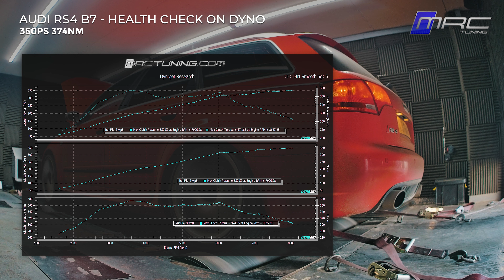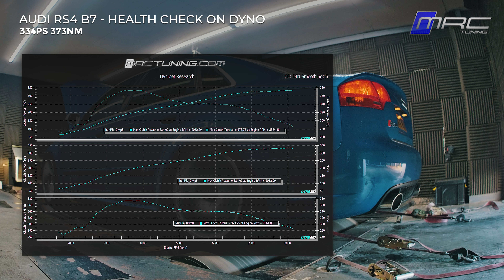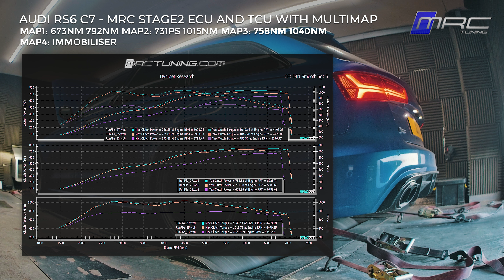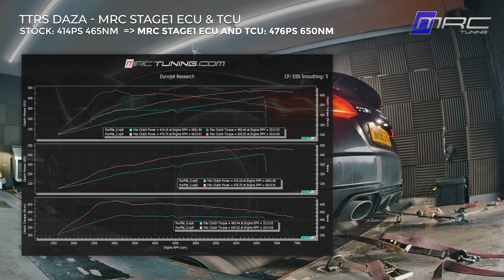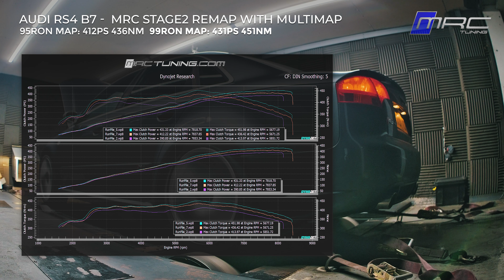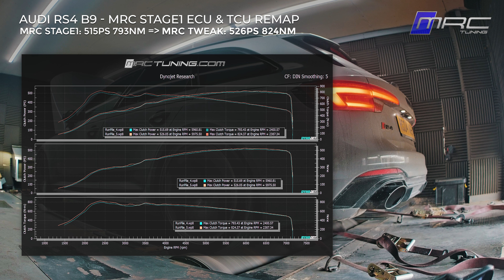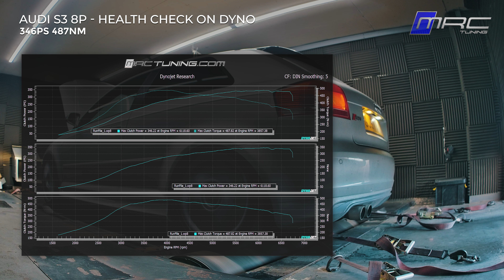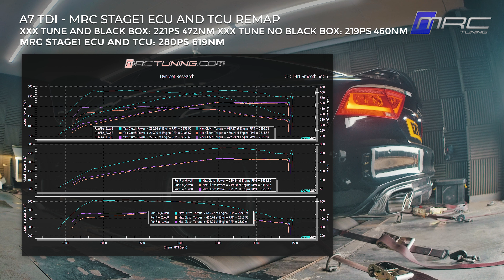MRC TUNING - ON THE DYNO EPISODE 10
This week on the dyno:

0:00 On the Dyno Intro
0:05 On the Dyno this week
0:38 Audi RS4 B7 Health Check on dyno 390ps 413nm
1:17 Audi RS4 B7 Health Check on Dyno 350ps 374nm
1:57 Audi RS4 B7 Health Check on Dyno 334ps 373nm
2:38 Audi RS6 C7 MRC Stage2 ECU and TCU with Multimap Map1: 673nm 792nm Map2: 731ps 1015nm Map3: 758nm 1040nm Map4: immobiliser
3:12 Audi RS3 DNWA MRC Stage3 Remap ECU and TCU with Multimap TCU converted to DAZA with just software Map1: 651ps 748nm – 99 Map2: 649ps 823nm – 99 high torque map Map3: 704ps 906nm – octane booster map
3:57 TTRS DAZA MRC Stage1 ECU and TCU Stock: 414ps 465nm MRC Stage1 ECU and TCU: 476ps 650nm
4:36 Audi RS4 B7 MRC Stage2 Remap with Multimap 95ron map: 412ps 436nm 99ron map: 431ps 451nm
5:17 Golf 7R GPF MRC Stage2 ECU and TCU Stock: 328ps 429nm MRC Stage2: 409ps 587nm
5:55 Audi RS4 B9 MRC Stage1 ECU and TCU Remap MRC Stage1: 515ps 793nm MRC Tweak: 526ps 824nm
6:32 Audi RS4 B7 MRC Stage2 Remap with switchable overrun crackle 439ps 453nm
7:17 Audi RS4 B7 MRC Stage2 remap Stock: 350ps 374nm MRC stage2: 430ps 446nm
8:03 Audi S3 8P Health Check on Dyno 346ps 487nm
8:40 AMG G63 Urban MRC Stage3 ECU,TCU and CPC Remap Pure1000 turbos, HPFP:  MRC Stage3 ECU,TCU,CPC: 997ps 1289nm
9:18 Golf GTI Mk7 MRC Stage1+ ECU and TCU Stock: 239ps 359nm MRC Stage1+ 337ps 517nm
10:00 A7 3TDI MRC Stage1 ECU and TCU Remap XXX Tune and Black box: 221ps 472nm XXX Tune no black box: 219ps 460nm MRC Stage1 ECU and TCU: 280ps 619nm

Specifications and timestamps of each run:

0:38 Audi RS4 B7
Health Check on dyno
390ps 413nm

1:17 Audi RS4 B7
350ps 374nm

1:57 Audi RS4 B7
334ps 373nm

2:38 Audi RS6 C7
MRC Stage2 ECU and TCU with Multimap
Map1: 673nm 792nm
Map2: 731ps 1015nm
Map3: 758nm 1040nm
Map4: immobiliser

3:12 Audi RS3 DNWA
MRC Stage3 Remap ECU and TCU with Multimap
TCU converted to DAZA with just software
Map1: 651ps 748nm – 99
Map2: 649ps 823nm – 99 high torque map
Map3: 704ps 906nm – octane booster map

3:57 TTRS DAZA
MRC Stage1 ECU and TCU
Stock: 414ps 465nm
MRC Stage1 ECU and TCU: 476ps 650nm

4:36 Audi RS4 B7
MRC Stage2 Remap with Multimap
95ron map: 412ps 436nm
99ron map: 431ps 451nm

5:17 Golf 7R GPF
MRC Stage2 ECU and TCU
Stock: 328ps 429nm
MRC Stage2: 409ps 587nm

5:55 Audi RS4 B9
MRC Stage1 ECU and TCU Remap
MRC Stage1: 515ps 793nm
MRC Tweak: 526ps 824nm

6:32 Audi RS4 B7
MRC Stage2 Remap with switchable overrun crackle
439ps 453nm

7:17 Audi RS4 B7
MRC Stage2 remap
Stock: 350ps 374nm
MRC stage2: 430ps 446nm

8:03 Audi S3 8P
346ps 487nm

8:40 AMG G63 Urban
MRC Stage3 ECU,TCU and CPC Remap
Pure1000 turbos, HPFP:
MRC Stage3 ECU,TCU,CPC: 997ps 1289nm

9:18 Golf GTI Mk7
Stock: 239ps 359nm
MRC Stage1+ 337ps 517nm

10:00 A7 3TDI
XXX Tune and Black box: 221ps 472nm
XXX Tune no black box: 219ps 460nm
MRC Stage1 ECU and TCU: 280ps 619nm